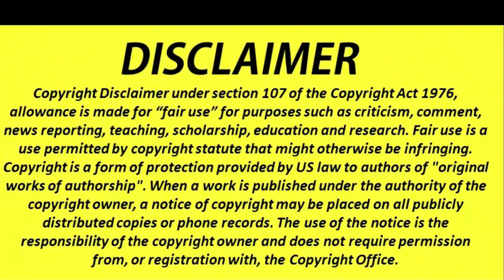Avengers 5 - Kang Dynasty Comics Explained in Telugu || Part-8(final part) || Breakdown Telugu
Avengers 5 - Kang Dynasty Comics Explained in Telugu | Avengers The Kang Dynasty comics |

All material belongs to Disney and Marvel. @Marvel Entertainment

This storyline is from the early 2000's and is a classic Marvel event. Meaning its huge and not everything directly ties into it. So we'll be covering all 17 parts over the course of the next couple of weeks, probably putting them out faster than normal. Also this is also called Kang War... I honestly feel like it was Kang War until recently as now all the Kang War stuff is saying Kang Dynasty... but hey whatever. If this is Kang Dynasty lets hear the real story!